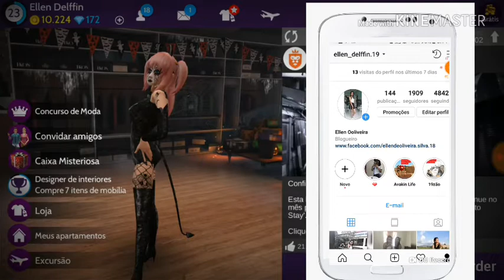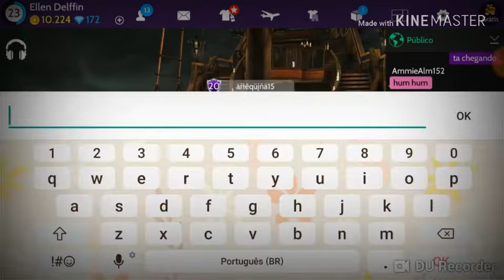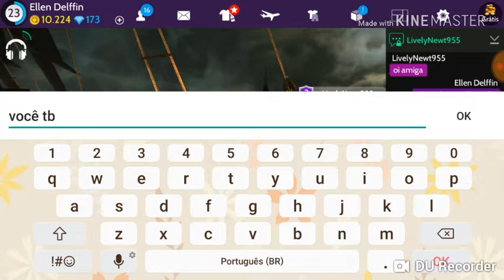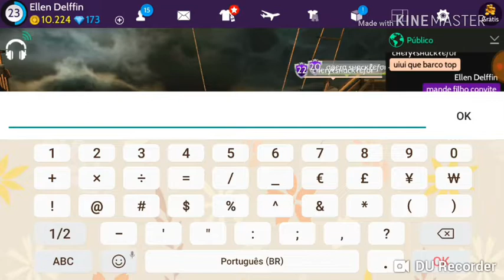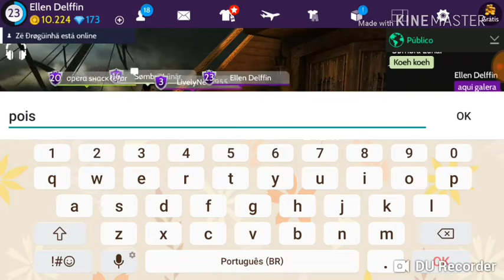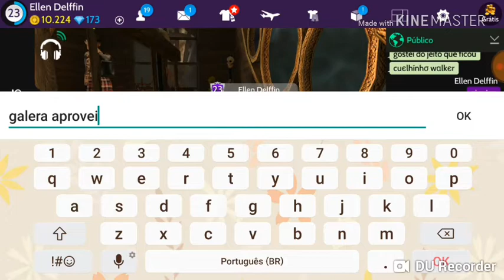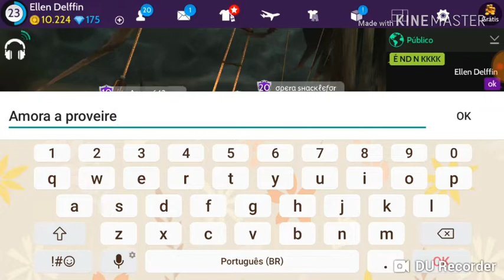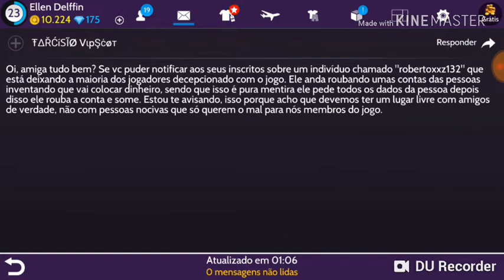Avakin Life:Festa do Halloween no meu navio assombrado🕸👻#3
Olá bonitos e bonitas vão no canal da minha irmã o link para esá aqui em baixo se gosta se increva se coloque no comentarios

Se n comsegui por o link aqui nome dela é Ingride Oliveira Um beijão até a proxima .❤😍